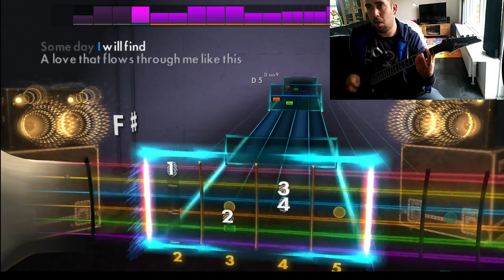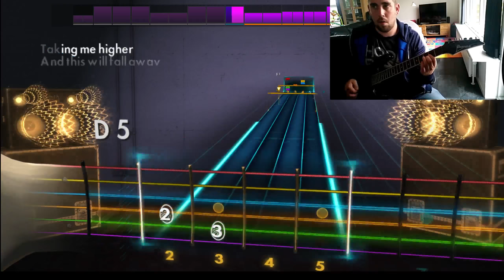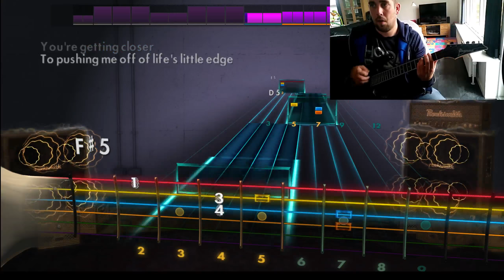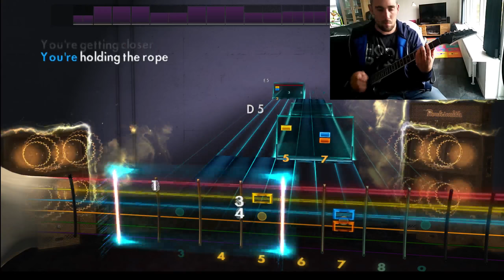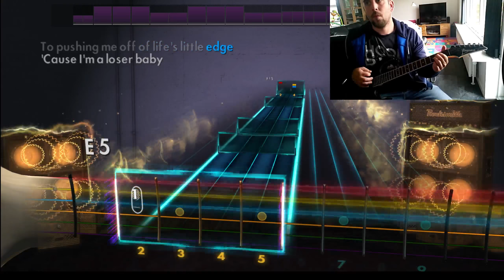Rocksmith | 3 Doors Down - Loser [Rhythm Guitar]